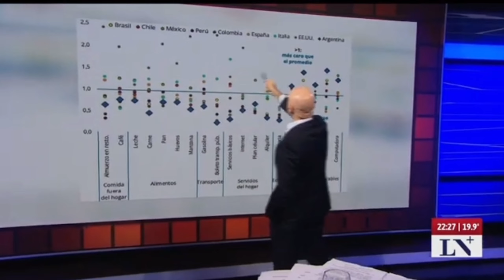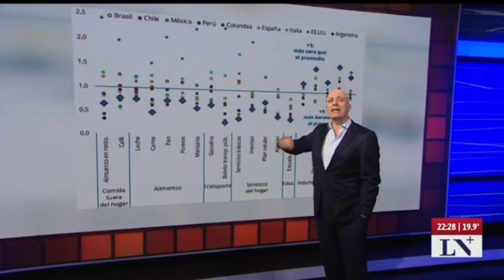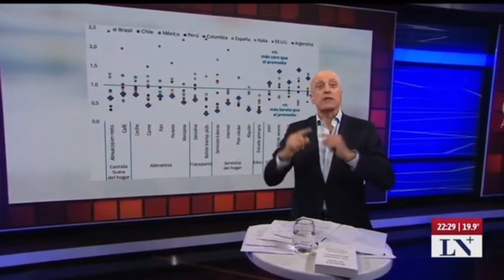Informe de Fundación ECOSUR en Odisea LN+ - BBC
🎥Te invitamos a ver un fragmento del programa ODISEA emitido por La Nación + conducido por Carlos Pagni en donde toma como referencia el último INFORME ECONÓMICO realizado por la Fundación ECOSUR, basado en la comparación y el análisis de los precios de Argentina con un grupo de países relevantes para responder la pregunta de si Argentina ya está cara en dólares.💵📈